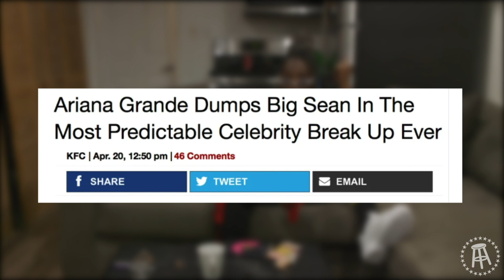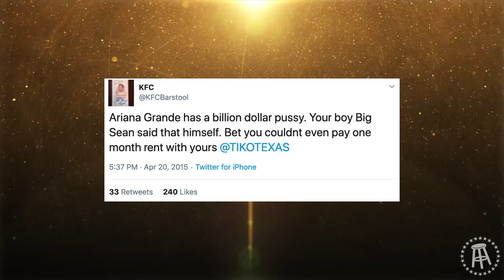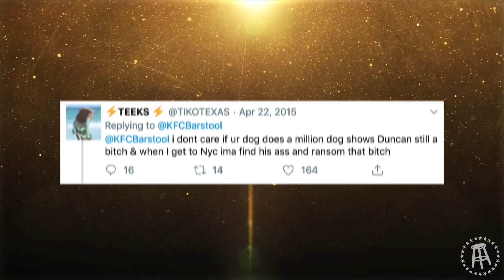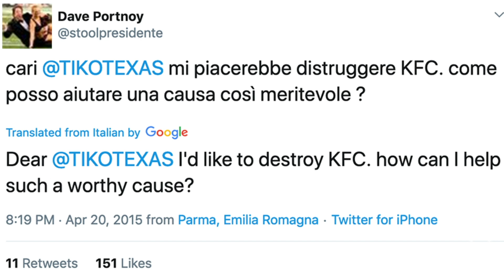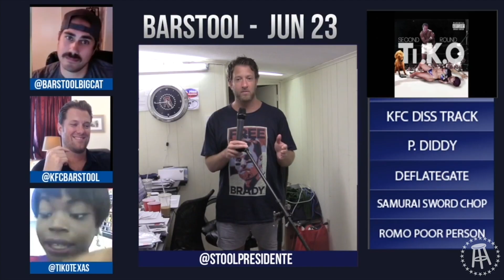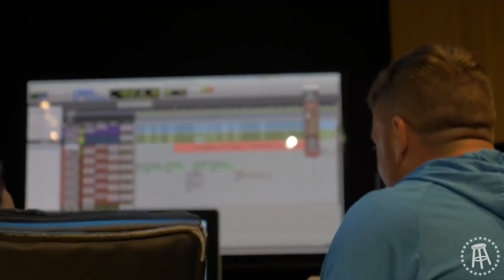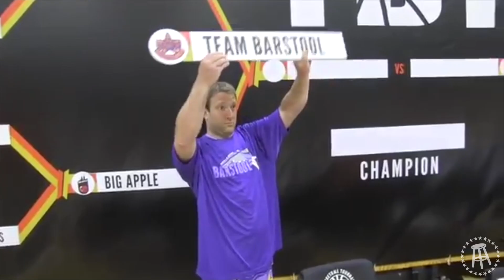The History of the Dave Portnoy vs. KFC Rap Battle || Barstool Documentary Series